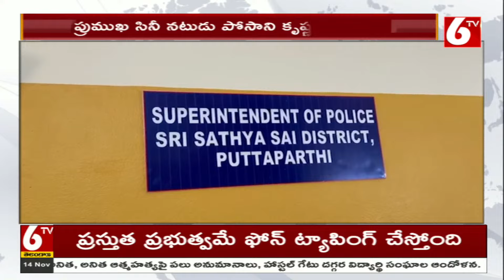సత్యసాయి జిల్లా ఎస్పీకి టీడీపీ నేతల ఫిర్యాదు | Sathya Sai district | 6TV